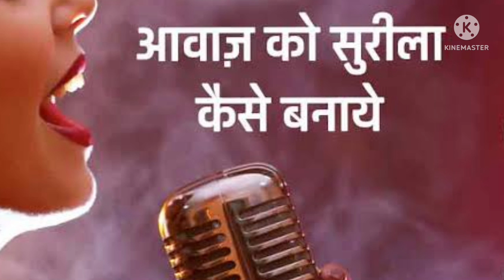madhur aawaj ke liye jaruri tips ||Essential tips for a melodious voice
madhur aawaj ke liye jaruri tips ||Essential tips for a melodious voice||  दोस्तों मेरे इस चैनल में आप सभी का बहुत-बहुत स्वागत है  मधुर आवाज के लिए यह टिप्स बहुत ही बढ़िया है  अगर आप इस  को फॉलो करोगे तो आपकी आवाज 100% मधुर आएगी धन्यवाद Friends, all of you are very welcome in this channel of mine, this tips for sweet voice is very good, if you follow this then your voice will be 100% sweet thank you